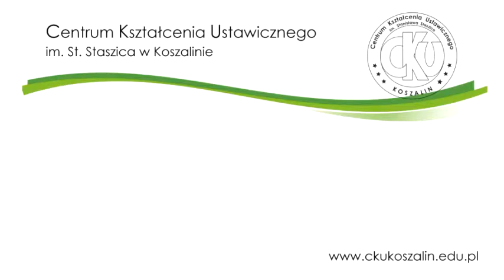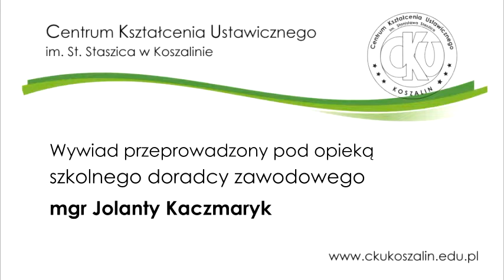Wywiad ze słuchaczami - technik BHP - CKU Koszalin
Wywiad ze słuchaczami kierunku technika bezpieczeństwa i higieny i pracy - CKU Koszalin